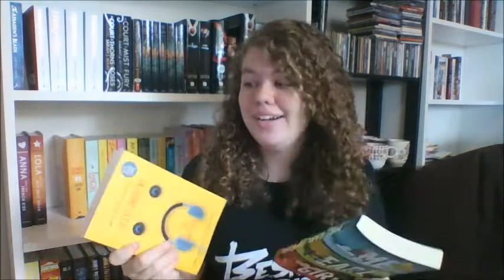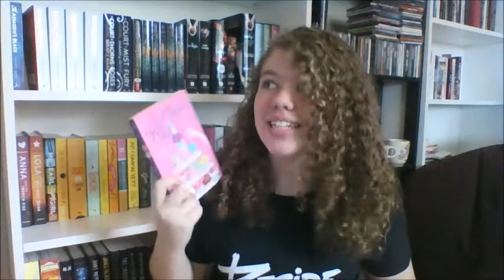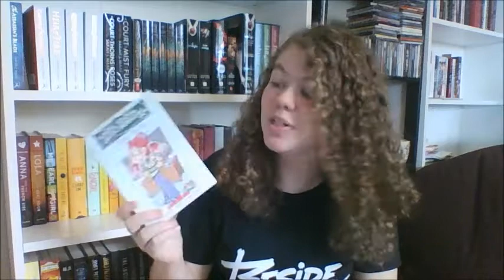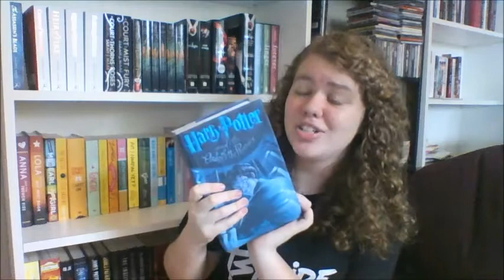The Ultimate Book Tag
I've missed doing bookish tags, so I decided to do The Ultimate Book Tag and I had so much fun doing it!

QUESTIONS:
Questions:
1. Do you get sick while reading in the car?
2. Which author's writing style is completely unique to you and why?
3. Harry Potter Series or the Twilight Saga? Give 3 points to defend your answer.
4. Do you carry a book bag? If so, what is it in (besides books...)?
5. Do you smell your books?
6. Books with or without little illustrations?
7. What book did you love while reading but discovered later it wasn't quality writing?
8. Do you have any funny stories involving books from your childhood? Please share!
9. What is the thinnest book on your shelf?
10. What is the thickest book on your shelf?
11. Do you write as well as read? Do you see yourself in the future as being an author?
12. When did you get into reading?
13. What is your favorite classic book?
14. In school was your best subject Language Arts/English?
15. If you were given a book as a present that you had read before and hated...what would you do?
16. What is a lesser known series that you know of that is similar to Harry Potter or the Hunger Games?
17. What is a bad habit you always do (besides rambling) while filming?
18. What is your favorite word?
19. Are you a nerd, dork, or dweeb? Or all of the above?
20. Vampires or Fairies? Why?
21. Shapeshifters or Angels? Why?
22. Spirits or Werewolves? Why?
23. Zombies or Vampires?
24. Love Triangle or Forbidden Love?
25. AND FINALLY: Full on romance books or action-packed with a few love scenes mixed in?

Have any ideas for videos you would like me to do? Leave them in the comments below!